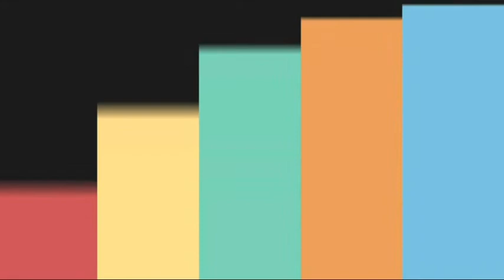Duet maut...Elisha feat. Tatin - Caping Gunung // Wayang climen ki seno nugroho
Wayang climen Ki Seno Nugroho dipersembahkan PemKota DIY menyelenggarakan “WAYANG JOGJA NIGHT CARNIVAL #5 2020” dengan tema “Babat Alas Mertani” dalam rangka HUT 264 Kota Yogyakarta.